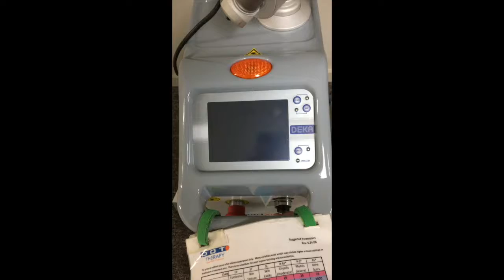2010 Deka SmartXide DOT Fractional Co2 Laser For Sale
2010 Deka SmartXide DOT Fractional Co2 - Includes New Co2 Tube to be Installed after Delivery; Manufactured 02/2010; Software Version: 3.3; Good Cosmetic and Operating Condition, Single Owner, Maintenance Service Records Available Upon Request; Includes: Scanner Handpiece, Surgical Handpiece, Oral Handpiece, Articulating Arm, Key, Footswitch, (2) Operator Eyewear, Patient Eyewear, Interlock, Operator Manual, and 90 Day Warranty.